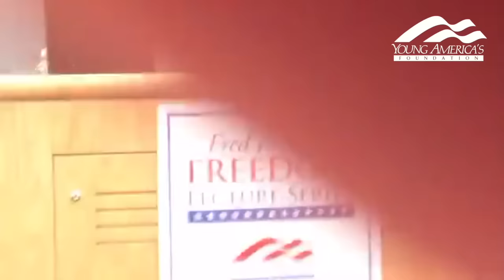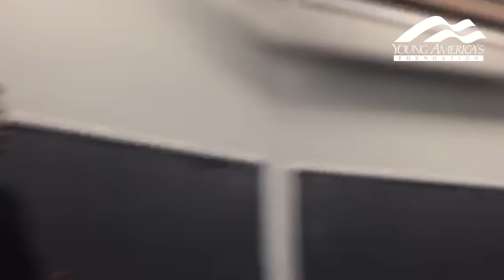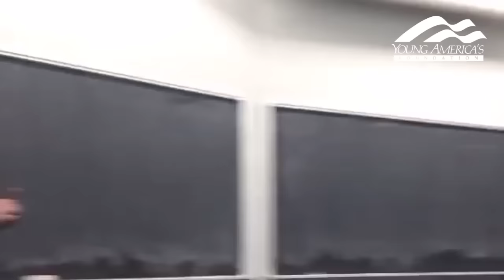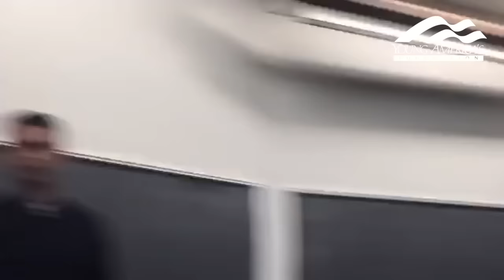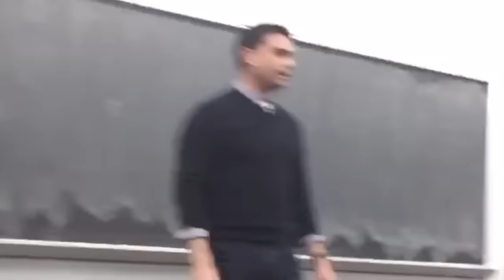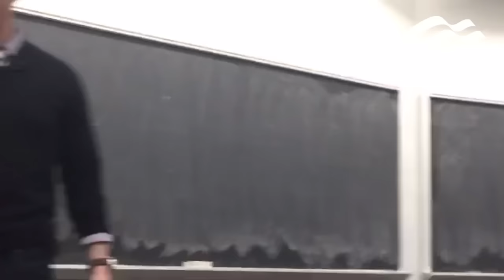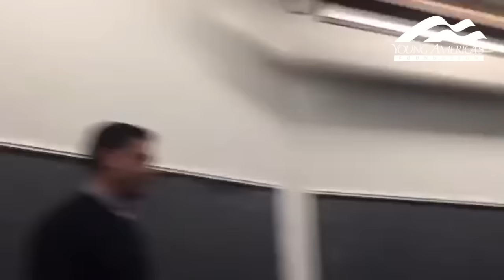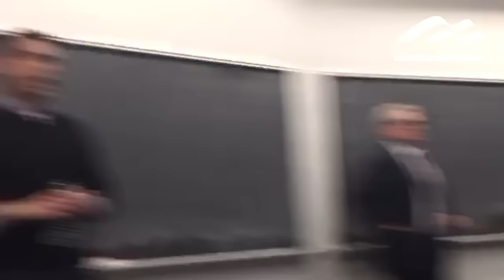Ben Shapiro at Penn State University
FULL SPEECH. Ben Shapiro brings conservative ideas to the masses at Penn State despite crowds of raucous protestors. Part of YAF's Fred R. Allen Lecture Series.